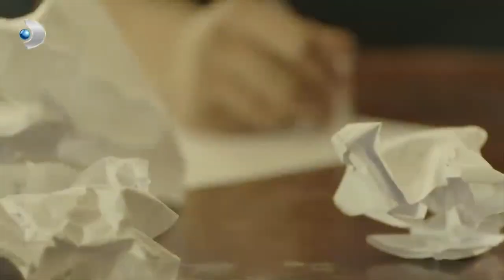Narin, Kendine Söz Verdi - Merhamet 22. bölüm